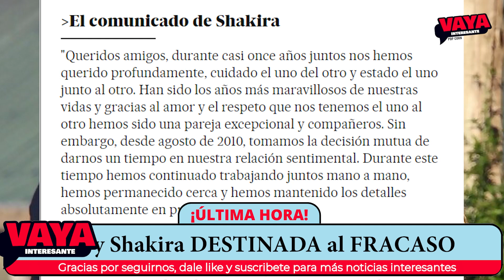📌⛔️ESTAS SON LAS RAZONES/ Relación de Piqué y Shakira DESTINADA al FRACASO💔😢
Conoce los detalles escabrosos de la historia entre Shakira y Piqué, una relación que inicia con engaños e infidelidades, no siempre termina bien.

La vida amorosa del futbolista Piqué, realmente empezó cuando conoció a la famosa cantante colombiana Shakira, hace 12 años, cuando se conocieron en un festival de Rock in Rio en Madrid, donde hasta brindaron y se tomaron miles de fotos juntos.